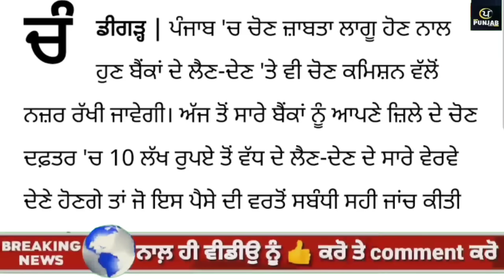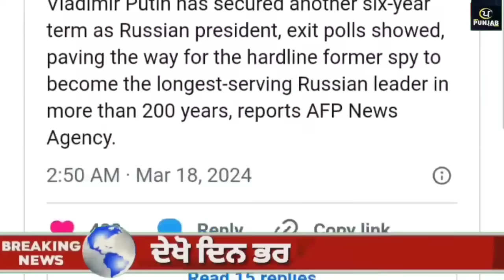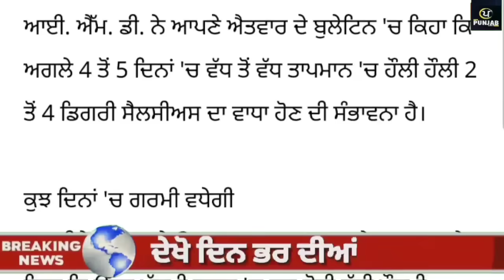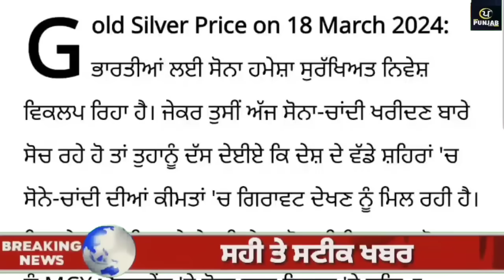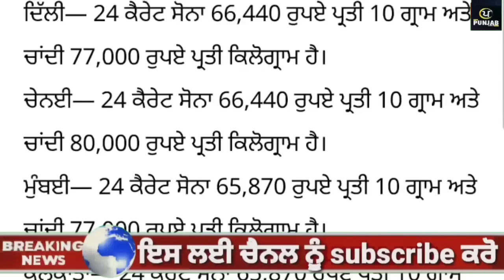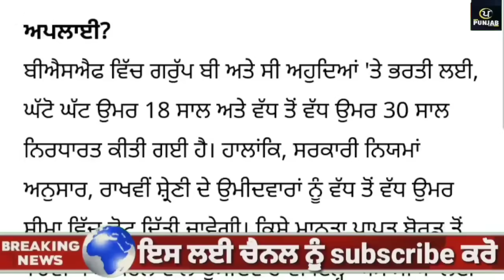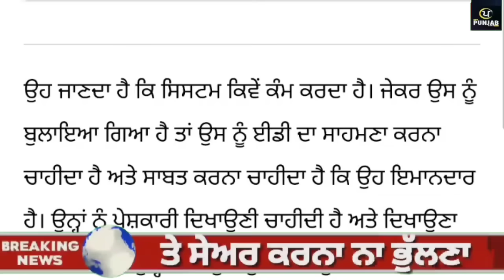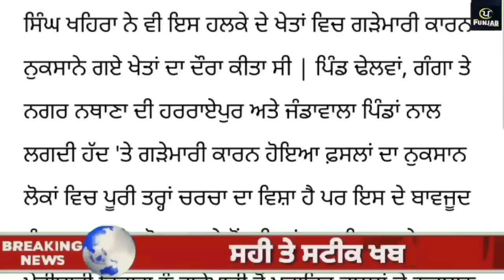Top Big News | 18 march 2024 afternoon news |ਵੱਡੀਆਂ ਖਬਰਾਂ|Tarsem singh Matharu |Today Punjab News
ਅੱਜ 18  march 2024 top afternoon news ਦੇਖੋ Tarsem singh Matharu ਦੇ ਨਾਲ Today Punjab News Channel ਤੇ